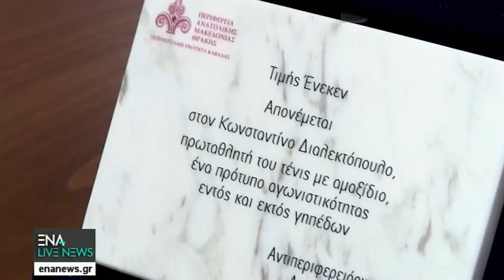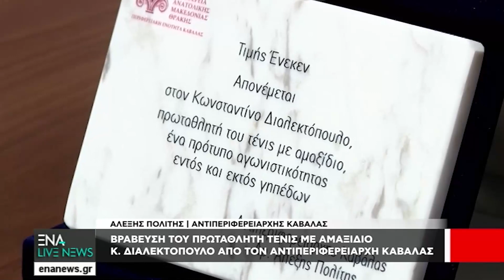ENA LIVE NEWS | Τετάρτη 21 Δεκεμβρίου 22 - Ολόκληρη Εκπομπή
Με την Χριστίνα Νεφραίμ